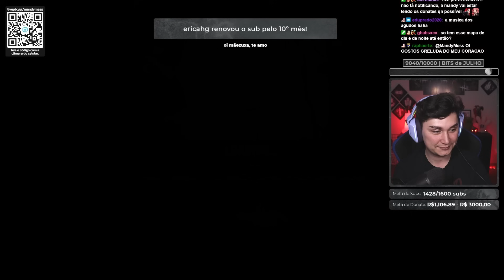ESSA VITIMA ME ENTREGOU! - MANDY MESS CORTES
✨Eai gatonas do Youtube! Tudo bem? Esse é um canal de cortes com conteúdos retirados das minhas lives que acontecem na Twitch!
📆Vídeos de Segunda a Sexta com DBD, Reacts e Outros jogos!